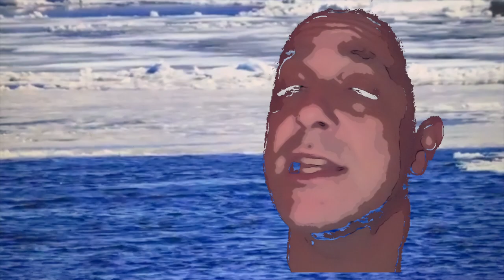"NO HOOK" by XR (eXtended Release)